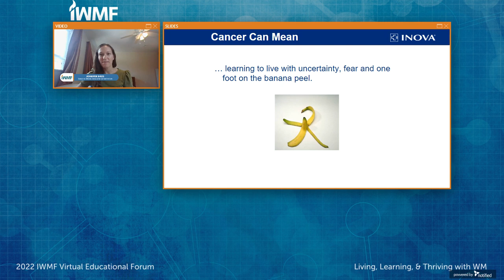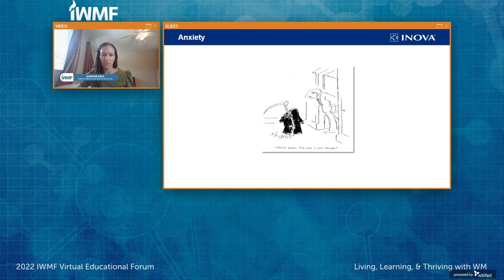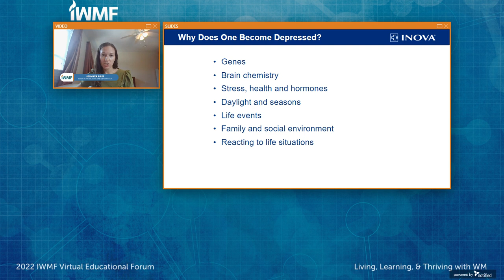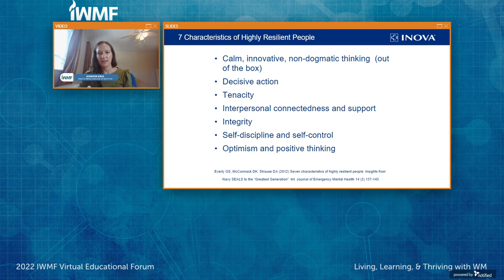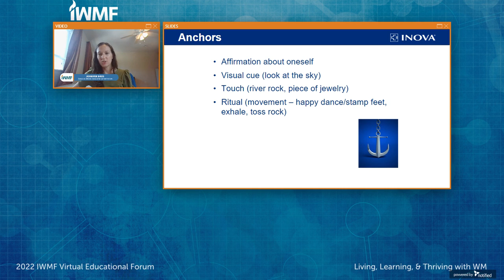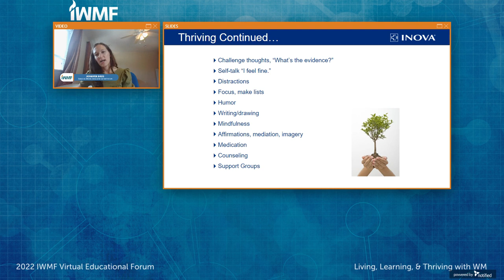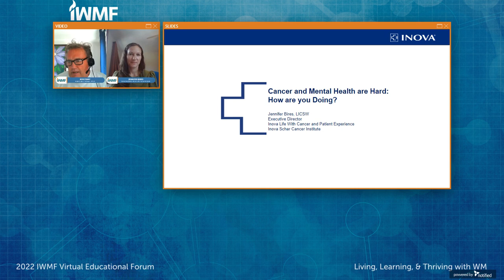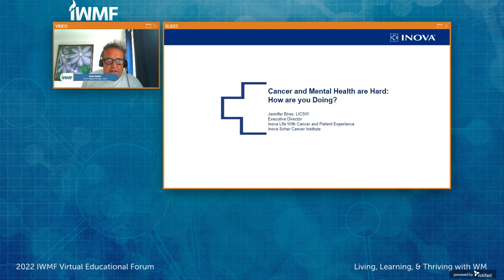2022 IWMF Virtual Ed Forum - Cancer & Mental Health are Hard How Are You Doing with Jennifer Bires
A rare disease diagnosis like Waldenstrom macroglobulinemia is often accompanied by an array of physiological and psychological challenges for both patients and caregivers. Jennifer Bires, LCSW, OSW-C, who supports people with complex illnesses will share firsthand experiences, strategies for coping, and skills to help people with rare conditions live meaningful and impactful lives.

Speaker:
Jennifer Bires, LCSW, OSW-C, Executive Director of Life with Cancer and Patient Experience for the Inova Schar Cancer Institute (ISCI)